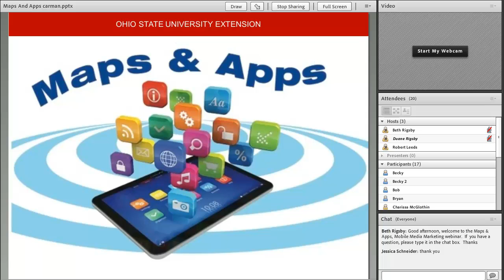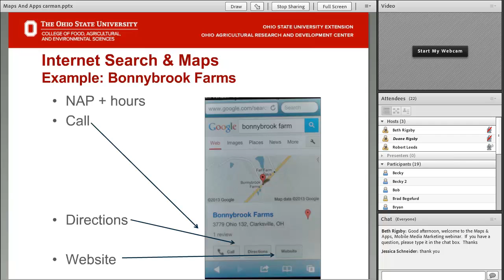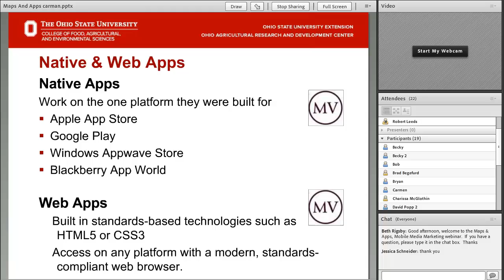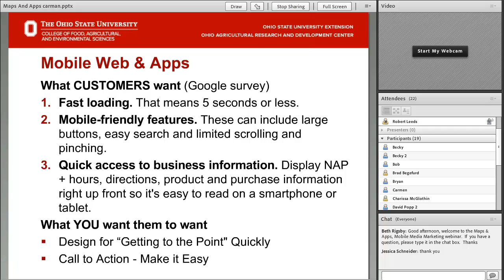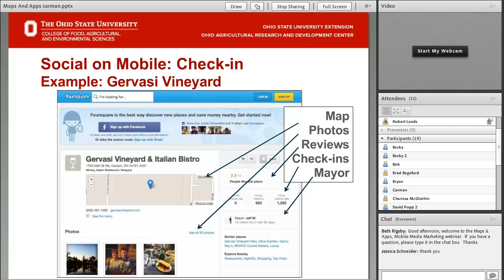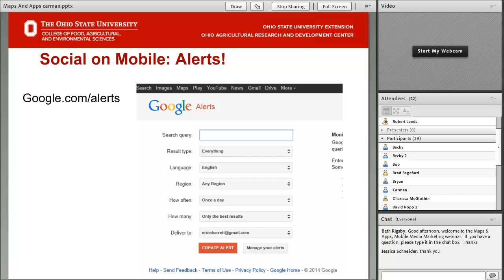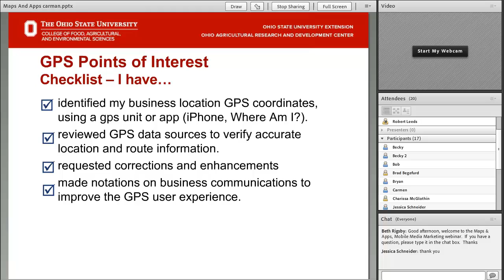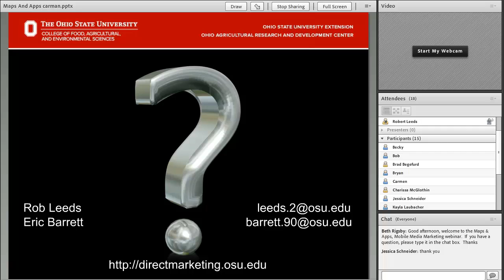Maps & Apps, Mobile Media Marketing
How can mobile media and mobile apps help your business